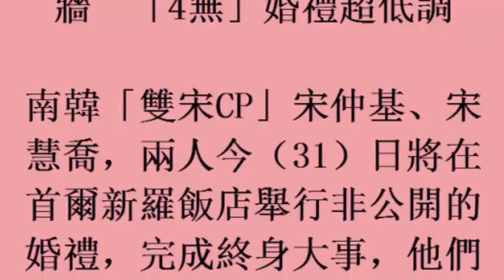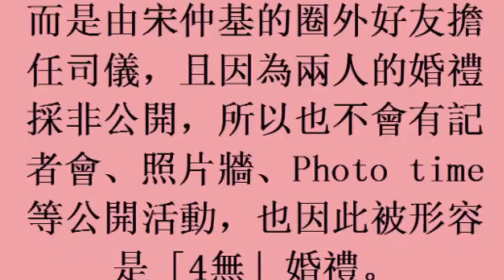雙宋大婚沒有記者會、照片牆 「4無」婚禮超低調 (31october2017)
雙宋大婚沒有記者會、照片牆　「4無」婚禮超低調